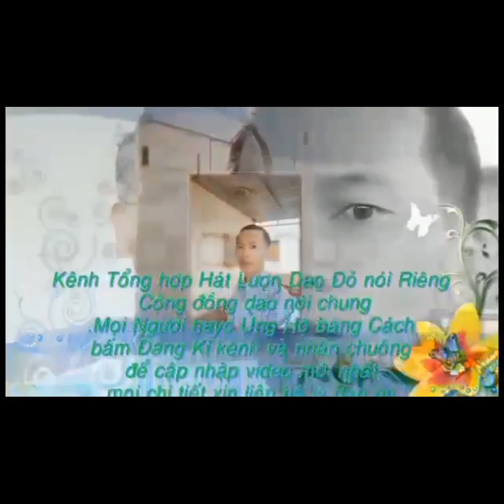người dao đỏ làm lễ chạy rùa hội xuân phiêng chỉ phúc lộc ba Bể bác Kạn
lydaoonvlog # người dao đỏ lễ chạy rùa hội xuân phiêng chỉ phúc lộc ba Bể bác Kạn